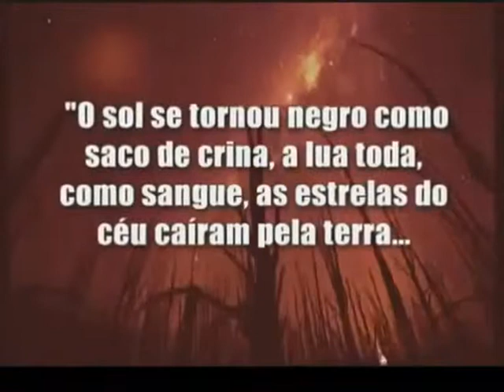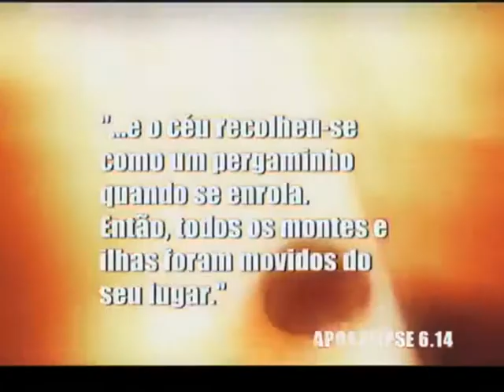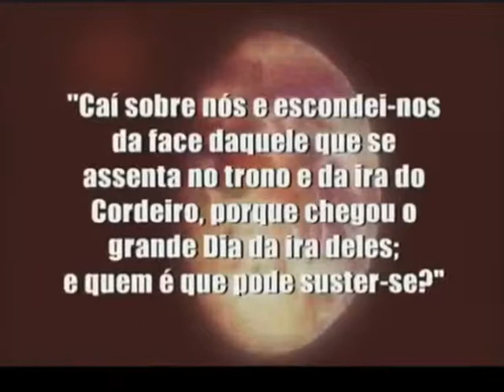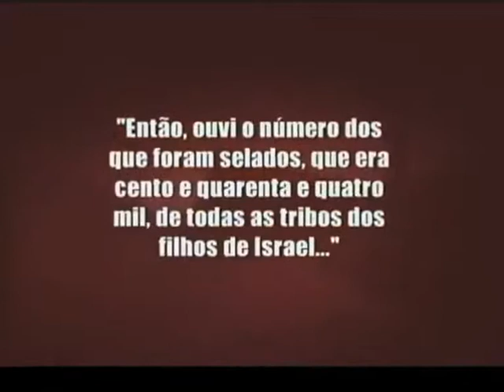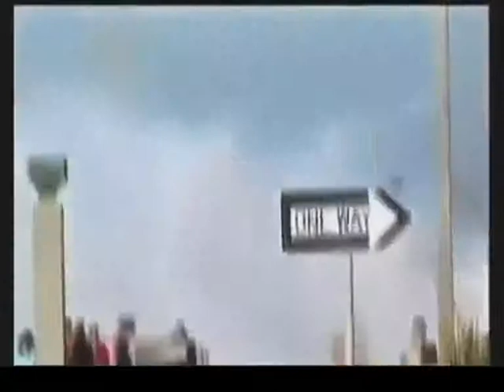Apocalipse a Abertuda do Sexto Selo!